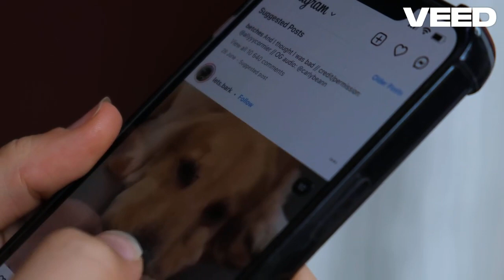Zepsułem iPhone 15 młotkiem! Co teraz !